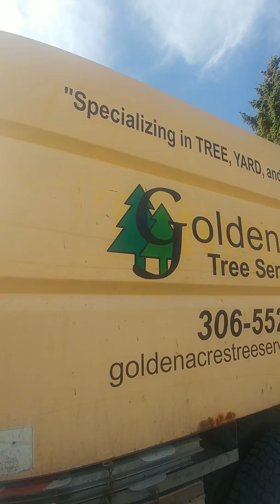May 5, 2018